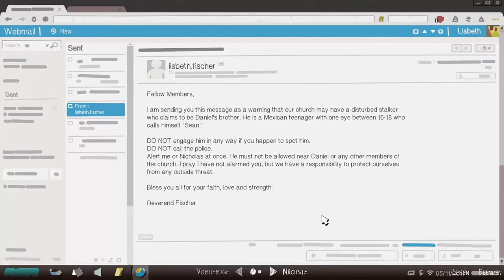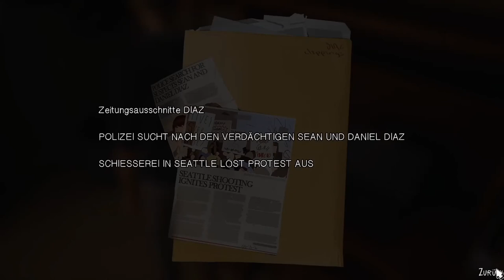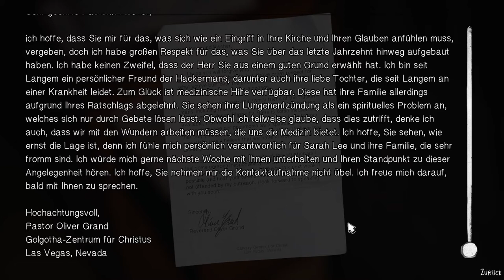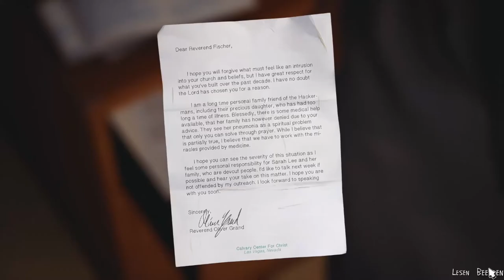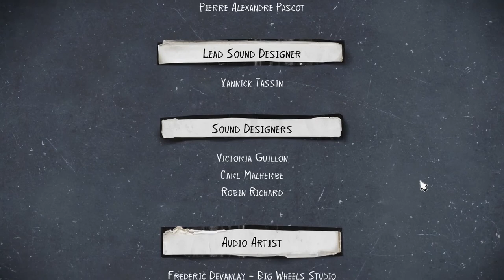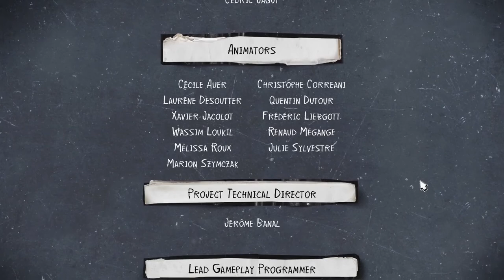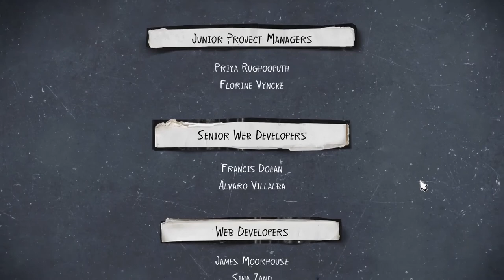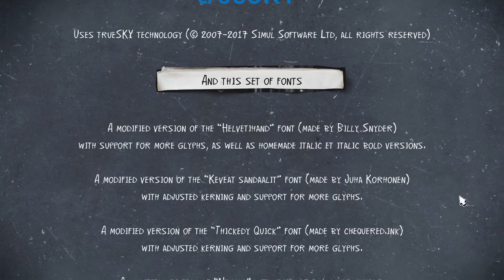LIFE IS STRANGE 2 #28 * Sie sind allesamt Sünder [Römer 3:23]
Life is Strange 2 Part 28 Sie sind allesamt Sünder [Römer 3:23]